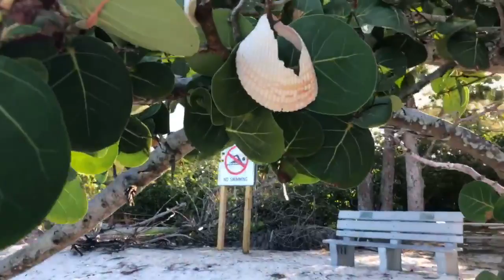Robb’s Wednesday Morning Beach Walk and Red Tide Update in N Naples, FL 08/22/18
Red tide warning still in effect! Join Robb Stan for his Wednesday morning beach walk at Delnor-Wiggins Pass State Park in North Naples, FL. Recorded LIVE on Facebook, August 22, 2018. Follow Robb and SWFLTV on Facebook @